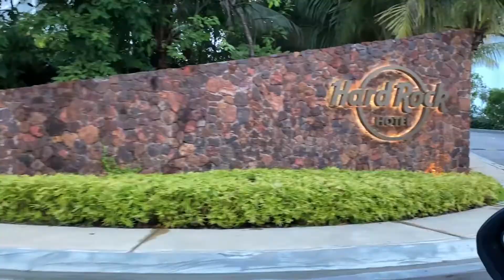Hard Rock Hotel Desaru Review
[Hard Rock Hotel Desaru Review] 3 hari 2 malam di Desaru! Berbaloi tak? Korang kalau nak pergi ke sini, boleh layan dulu video ni.